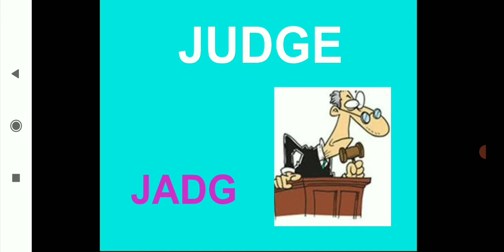Inglese3: jobs - 2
Impariamo i nomi dei mestieri, parte seconda. Qui ce ne sono altri 9.